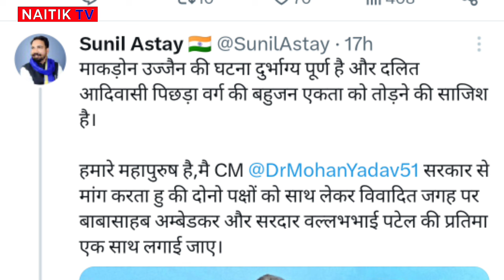उज्जैन मूर्ति विवाद पर भीम आर्मी का बड़ा बयान !!